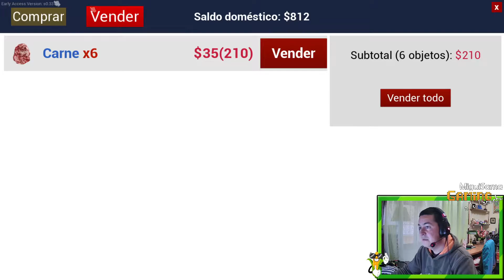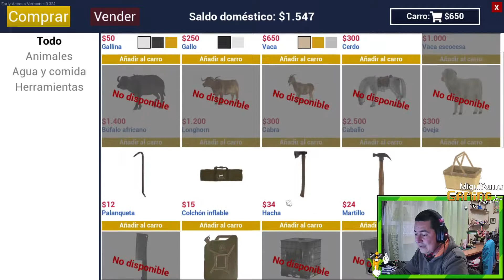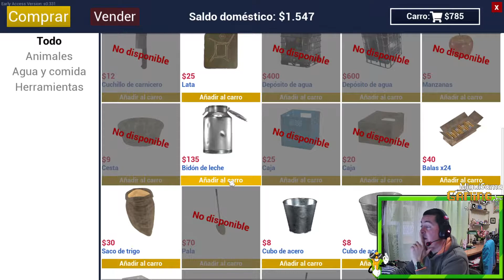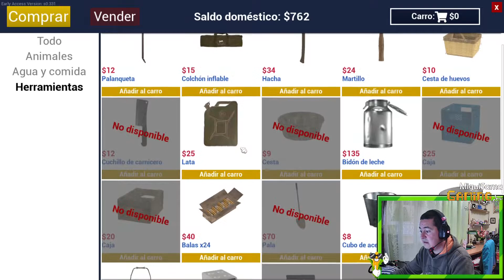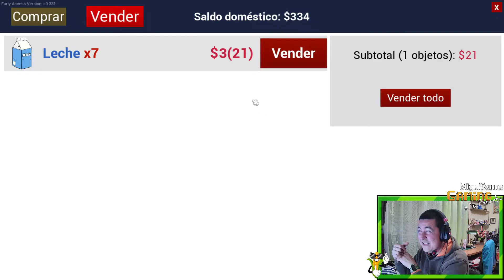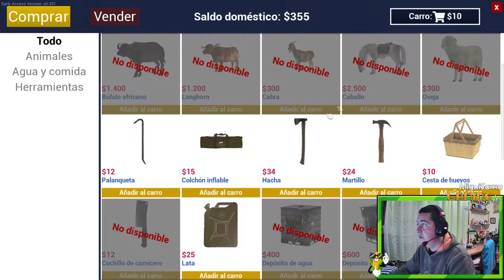🐮Compro una vaca y la ordeño🥛/❗Ranch Simulator #12❗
Hoy toca comprar si o si una vaca y obtener leche.